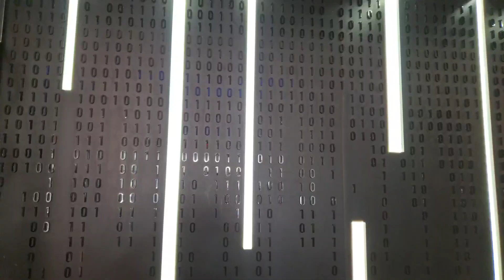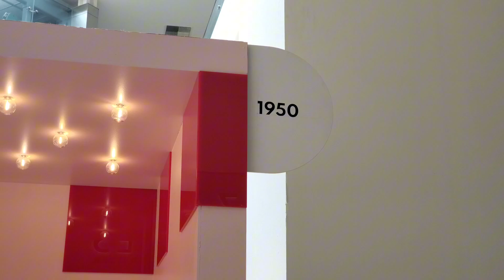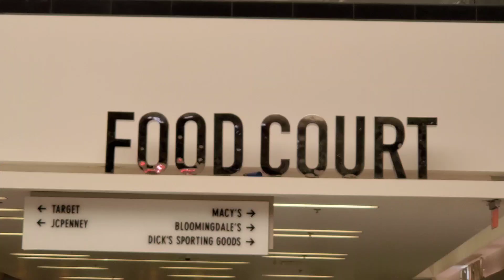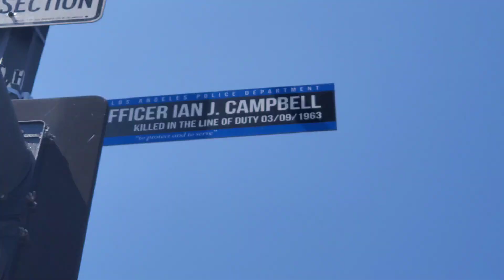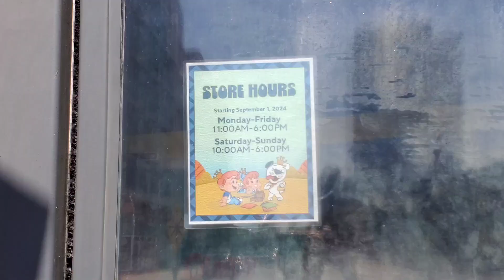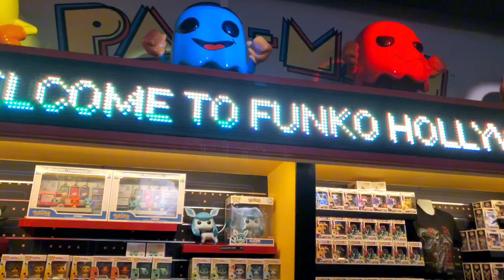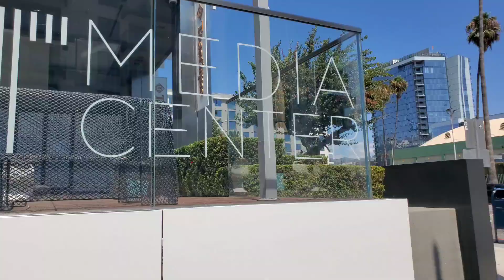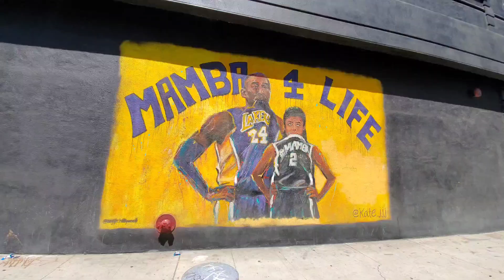Labor Day 2024 🇺🇸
"Each year, Labor Day gives us an opportunity to recognize the invaluable contributions that working men and women make to our nation, our economy and our collective prosperity. It gives us a chance to show gratitude for workers' grit, dedication, ingenuity and strength, which define our nation's character." -

Tom Perez